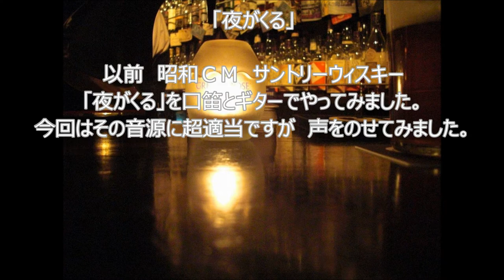おっさんが口ずさんでみた／「夜がくる」 適当Ｖｅｒ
以前弾き語り（ギターと口笛）をやってみた　サントリーオールドＣＭ曲　夜がくる　をやってみましたが、その拙い音源の上に更に拙い　超適当で、オリジナルとは歌いまわし違うと思いますが　スキャットしてみました。